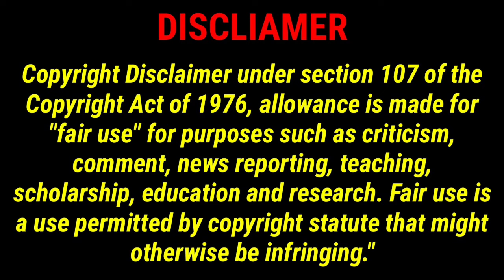Top 4 Dramas of Hina khan Afridi | Pakistani Actress | Latest Pakistani Drama of Hina Afridi |Akhara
Top 10 Entertainment will give you latest updates of Pakistani dramas and Celebrities.
Hina khan Afridi is a well known Pakistani actress, model and blogger. She started her career in 2011 with drama serial mery sanwriyan ke naam. Later on she worked in drama serial pehli ci mohabbat, kacha dhaga and Akhara. She worked with beenish Chauhan, danish taimoor, Shahryar munnawr, Maya ali, feeroz khan, soniyan Hussain, Faraz farooqi, Asif Seemab, Nabeel zubari and kinza Makik
She is active on Instagram. You can follow her on Instagram
In this vedio you will see her all Pakistani dramas. She worked in 04 dramas.

2youtube.

About this channel:
The Purpose Of Creating Top10 Enterty Channel Is To Entertain The Viewers In Which You Get Different Kinds Of News Like. Hollywood. Bollywood. Lollywood. Pakistani Dramas use. Indian Dramas. Pakistani Actress. Indian Actress. And All kinds Of News Like Entertainment. Social. Bollywood, Lollywood, Hollywood Dramas. Media News Etc

Related Dramas vedio link